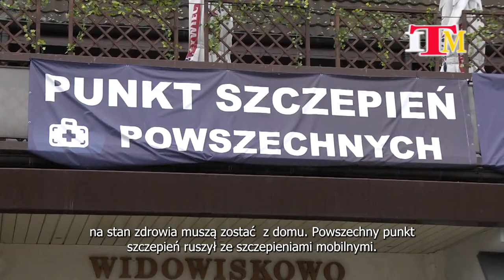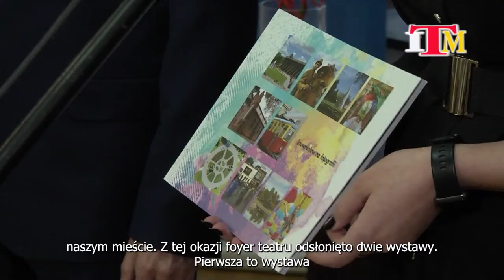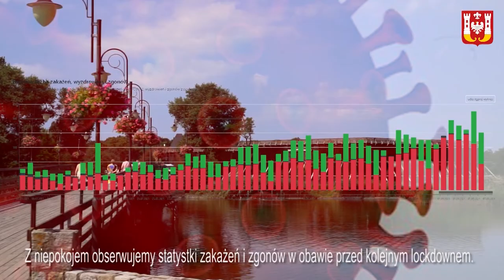Magazyn Miejski z dnia 29 stycznia 2022 r.